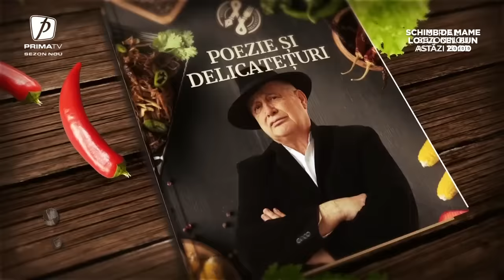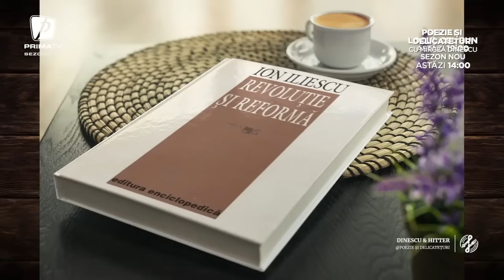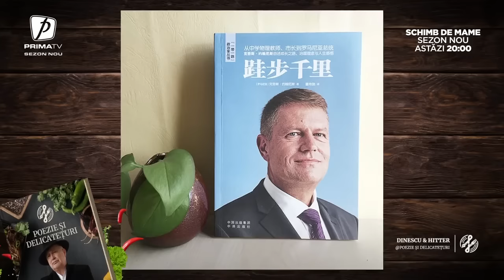Poezie și delicatețuri cu Mircea Dinescu - 14 aprilie